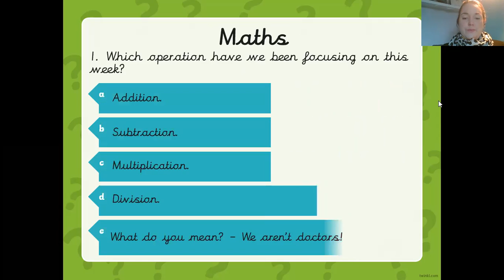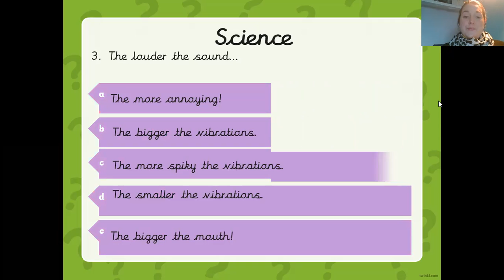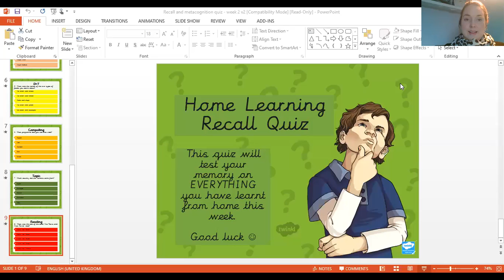15.1.21 - Year 4 - Weekly Quiz